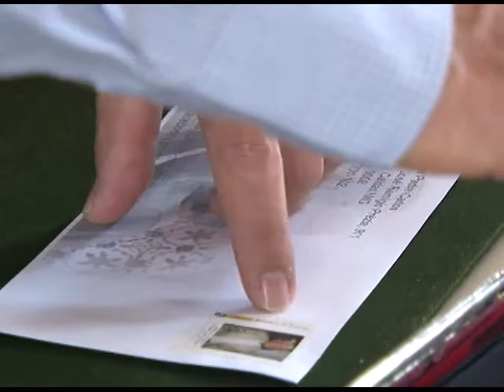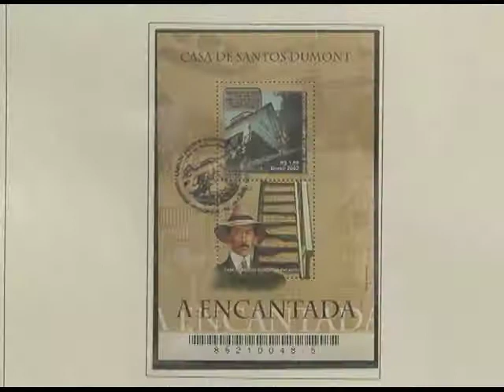SELO E MOSTRA PADRE CARLOS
Colégio Dom Bosco foi palco para o lançamento de selo em comemoração ao centenário do Monsenhor Carlos Henrique Neto e também recebeu uma mostra de selos.